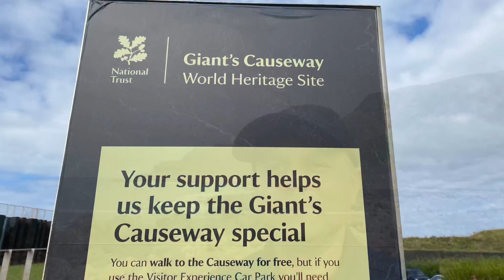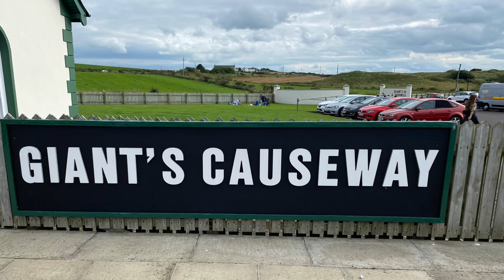Northern Ireland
and northernireland